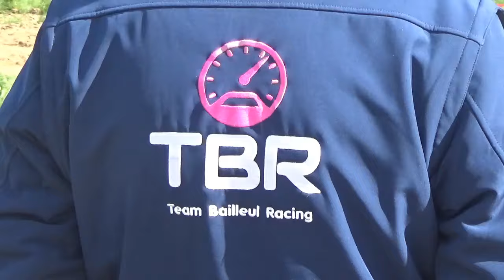Rallye de la Lys 2024 - ES11: La Carrière 2 (+ Historique) - all cars (raw footage), slippery corner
The penultimate stage from the 40th Rally de la Lys (20th Rallye de la Lys Historique), a 2nd pass on SS La Carrière. After the previous stage finished, we took the car and drove around to this corner, this location is prior to the location from my previous video.

SS La Carrière is 12.30 km long and was won by Adrien van Beveren (42, Volkswagen Polo GTI R5) in 5:51.0 (avg 126.2 km/h), 0.1 second faster than Samuel Salaun (2, Volkswagen Polo GTI R5) and 4.8 seconds before Vivien Macé (5, Citroën DS3 R5).

With one stage to go, van Beveren is now leading with +54.5 seconds before Salaun; Victorien Heuninck (10, Mitsubishi Lancer Evo X A8) is 3rd on +1:24.5.

Franck Radet (306, BMW E30 M3) is leading since the previous stage, he now is 38.7 seconds before Serge Blanquart (308, Peugeot 205 GTI 1.9). Freddy Mion (309, Peugeot 205 GTI 1.9) is still 3rd on +2:04.1, before Thierry Deffontaine (305, BMW E30 M3) who is discovering the M3. He is getting closer but will not close the gap anymore on the final stage.

There were 2 pauses in the stage, the first one at 23:10 in the video, after some time an empty tow truck came by. Further down the stage, car 85 (Benjamin Verquin, Renault Clio RS R3T) had an accident and had to be picked up to clear the road.
Later, at 36:39 in the video, there was a second and much longer pause. After more than half an hour, some cars came by that were not driving at speed anymore, they had been stuck behind an accident. After that, the tow truck comes by again, this time with the wreck of the Peugeot 207 RC nr. 74, Quentin Delelys that seems to have had a very serious impact...

The crew was OK in both cases!

After that the stage resumed again for the last competitors.

00:00 Course cars
02:43 Historic Rally
06:49 Course cars
07:21 Rally
23:10 Stage paused, empty tow truck comes by
23:37 Rally (resumed)
36:39 Stage paused, tow truck comes by with wreck
38:46 Rally (resumed)
55:00 Stage finished